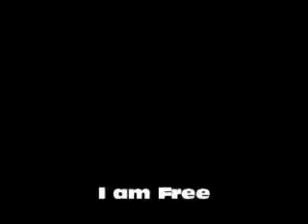I am free.wmv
Our first attempt at a puppet music video.